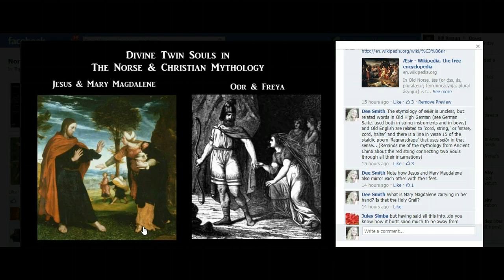Twin Souls in Christian and Norse Mythology